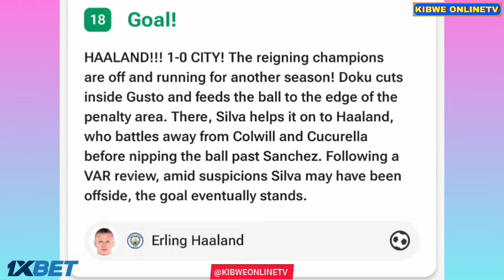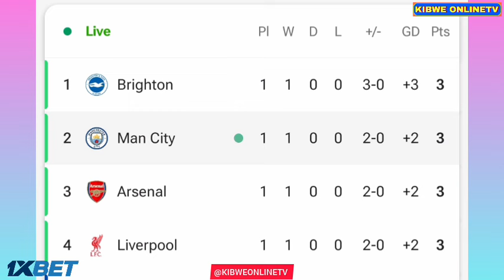Chelsea vs Man City (0-2), Mateo Kovacic Goal | All Goals Results-Highlights Erling Haaland Goal.